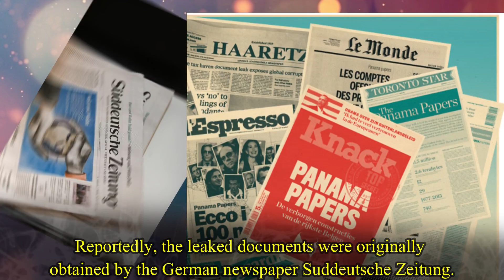Sad News For Aishwarya Rai Bachchan